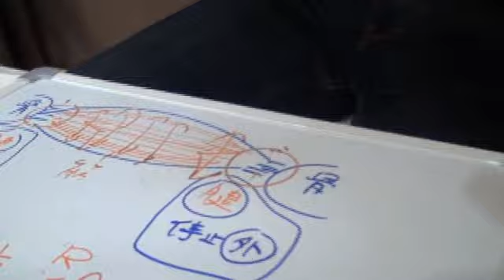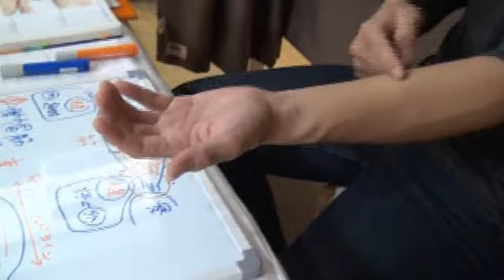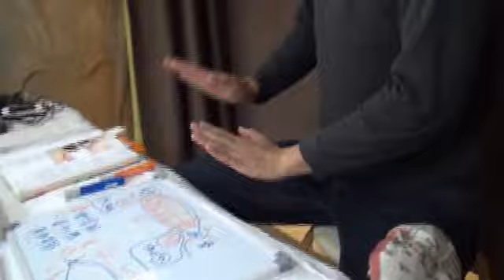【手を握る筋肉は腕にアリ！！】ほとんどの人が知らない手の疲れをほぐす意外な方法！！ The massage of a hand